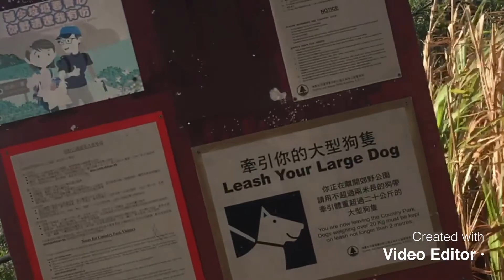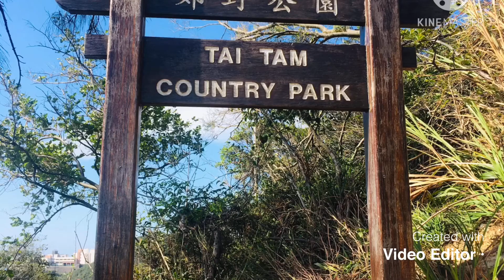The Wilson Trail, Stanley Hongkong